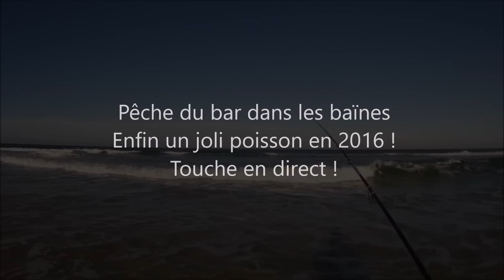Peche du bar dans les baines - Enfin un joli bar en 2016 ! HD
Extrait d'une très belle session du bord samedi dernier : le plus poisson de la journée et de l'année pour le moment !!.
A venir, une suite chronologique et beaucoup plus longue de la partie de pêche mais ça me prendra un peu plus de temps à compiler ;-) A bientôt !